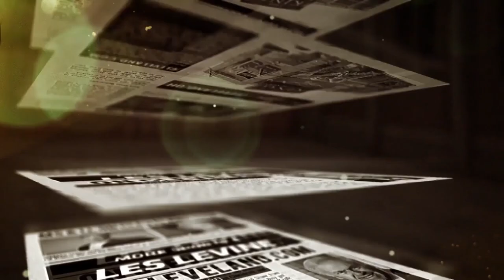Joel Bitonio: "Jedrick Wills Jr. Has Been Dialed In" - MS&LL 6/2/20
Les Levine and Bud Shaw respond to Joel Bitonio's comments on his impressions of Jedrick Wills Jr.